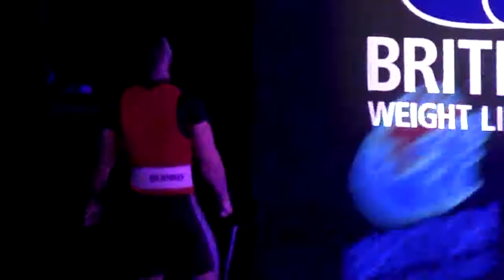2014 British Senior Weightlifting. Men 77-B,Clean & Jerk 2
Ricoh Arena, Coventry, 10.05.14